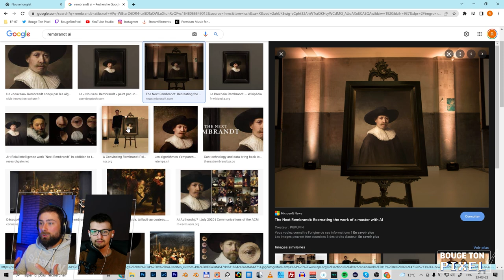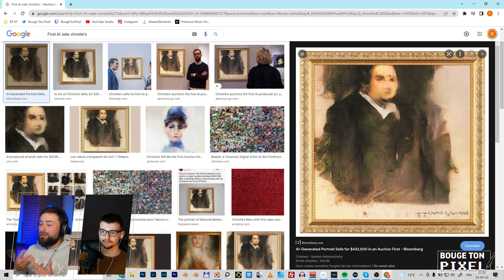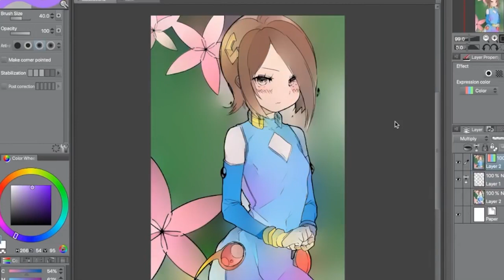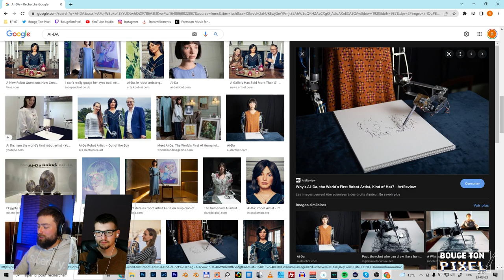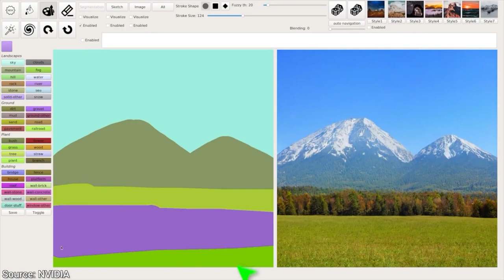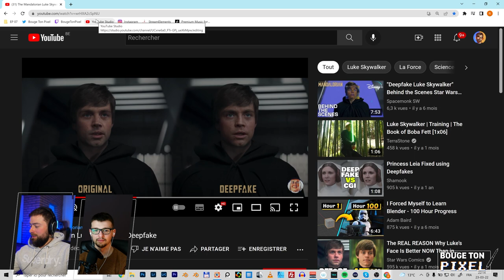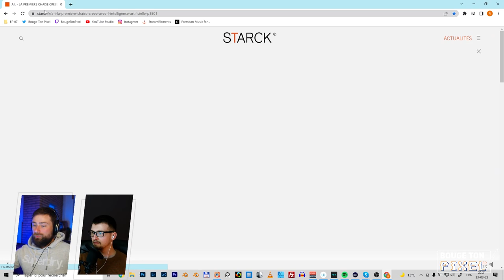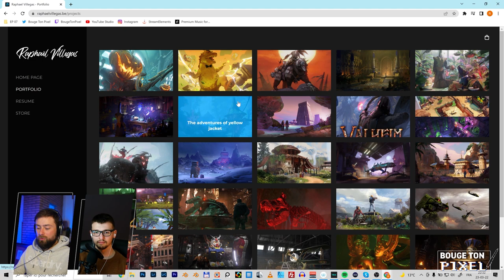L'intelligence artificielle dans l'Art - Bouge Ton Pixel EP 07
Dans cet épisode découvrez l'avenir de l'industrie artistique, l'intelligence artificielle !

Est-ce la fin des artistes ? Une nouvelle tendance ? Ou une technologie qui est faite pour durer... ?
6:20
■ Chapitres
0:00 Intro
4:30 Historique
25:00 Exemples d'automation dans l'art
34:10 L'IA est-elle limitée?
39:20 L'IA dans la 3D
42:40 L'IA pour être plus rapide et efficace
43:20 Génération d'idées avec Disco Diffusion
47:45 Deep Art
49:40 AI-Da
55:50 Musique Chill Hop produite par des IA
57:40 Le futur de l'art
59:15 IA de NVIDIA
1:02:40 Life After BOB
1:05:20 Deep Fake
1:11:20 EBsynth
1:14:20 Les droits d'auteurs
1:18:50 La chaise IA de Starck
1:22:05 Mike Jelinek
1:27:20 Génération de backgrounds avec Art Breeder
1:30:00 Commentaires observés
1:41:55 La ruée vers l'or
1:43:25 Peur de perdre son emploi
1:46:05 Conclusion

■ Nous retrouver :
* Raphaël Villegas :

■ SOURCES

Robot AI :
AI-DA

- Wombo :
Disponible sur Appstore et Android

- DeepArt.IO